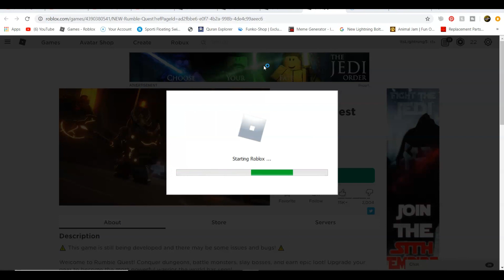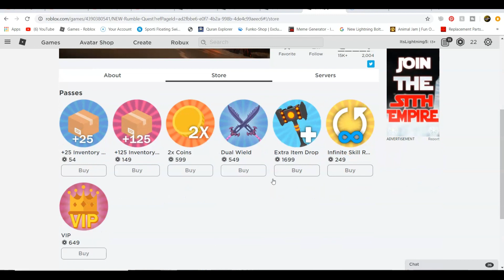Roblox- "Rumble Quest!" {Episode 1} A New Game From The Creators Of BGS!!!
Hey guys! I hope you enjoyed today's video, give a LIKE👍 if you want to see more of me playing Rumble Quest.